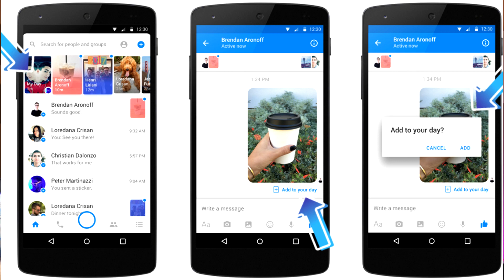ZUCKERBERG L'HA FATTO DI NUOVO. NON CI CREDO. | News Tech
Zuckerberg l'ha fatto di nuovo. Non ci credo. Davvero.. Ma che ha i testa?! Messenger Day. Addio. Huawei P10 e DXOMark, Whatsapp e gli stati belli.

LINK MIO AMAZON!!